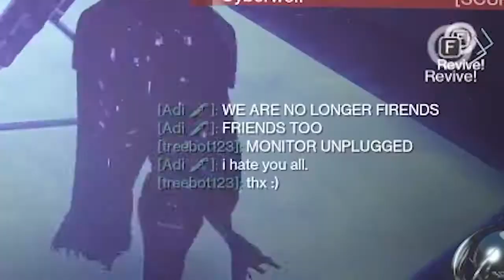WE PLAYED 6V6 ELIMINATION (DESTINY 2 PRIVATE MATCHES)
We played some private matches in Destiny 2 and decided in honour of the (hopefully soon) return of trials of osiris, we would play elimination! Instead of the traditional 3v3 we opted for 6v6 for maximum chaos! Here are a few of the funniest moments!